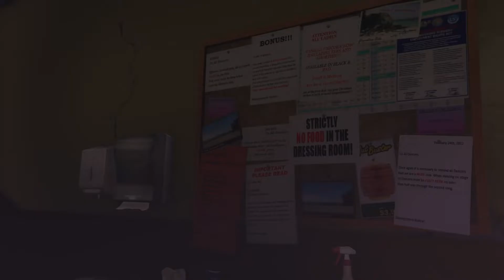GTA V | Club De Relax | Mision 48 | Gameplay